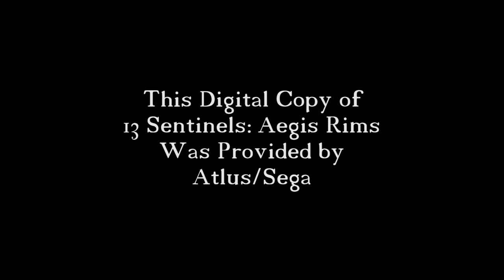Let's Try 13 Sentinels: Aegis Rim (Nintendo Switch)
THANK YOU TO ATLUS/SEGA FOR PROVIDING ME THE GAME CODE!
Today's Let's Try, we're trying out the newly released 13 Sentinels: Aegis Rim that was released for the Nintendo Switch! People kept begging me and begging me to try out this game and now here's my chance to do so!